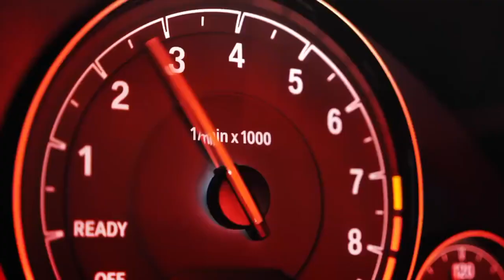Allena - Appelle Moi (antonya’s list remix)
Allena Appelle Moi remix
Appelle moi remix made by me:)

Hi I am Antonya,and this is my car music list!